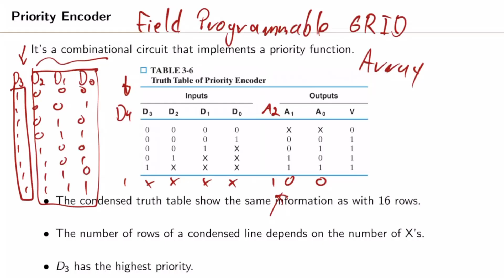Diseño Lógico S5 22 Codificador con prioridad